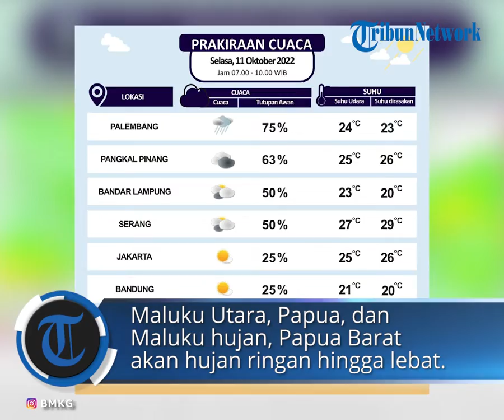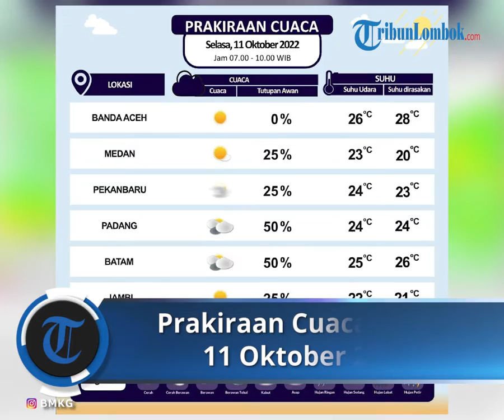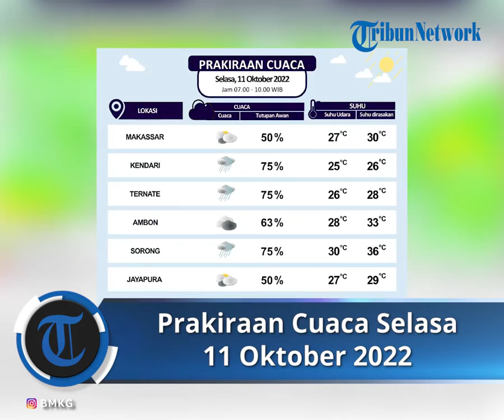Prakiraan Cuaca BMKG Selasa 11 Okrober 2022, Sejumlah Wilayah Termasuk NTB Diprediksi Hujan Lebat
TRIBUN-VIDEO.COM - Simak peringatan cuaca dari BMKG untuk hari Selasa (11/10/2022).

Dikutip Instagram @infobmkg, Pulau Sumatera sebagian besar akan hujan ringan hingga sedang.

Untuk sebagian besar wilayah Pulau Jawa diprediksi cerah berawan hingga hujan lebat.

diprediksi akan hujan ringan
sampai sedang.

Wilayah Bali akan hujan, NTB dan NTT diprediksi akan cerah berawan hujan ringan.

Pulau Sulawesi sebagian besar diprediksi akan alami berawan hujan sedang.